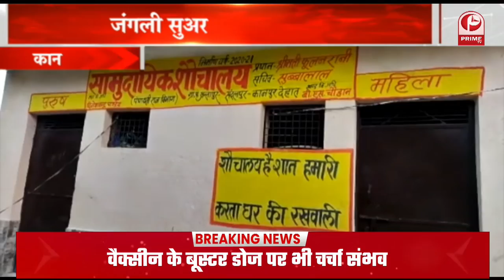Snowfall in Manali: मनाली में हुई मौसम की पहली बर्फबारी || पारा शून्य से नीचे लुढ़का || Prime Tv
1.भारत दौरे पर आएंगे रूस के राष्ट्रपति व्लादिमीर पुतिन, विदेश और रक्षा मंत्रियों के बीच टू प्लस टू वार्ता होगी
2.मनाली में हुई मौसम की पहली बर्फबारी, शून्य से नीचे गया पारा
3.भारत में 21 हुए ओमिक्रॉन के मामले, दिल्ली- राजस्थान में भी मिले केस
4.मथुरा में आज चप्पे-चप्पे पर पुलिस, CCTV-ड्रोन से रखी जा रही नजर, तनाव से लोगों में चिंता
5.आज आजमगढ़ में रहेंगे सीएम योगी, कई प्रोजेक्ट्स का करेंगे शिलान्यास-लोकार्पण